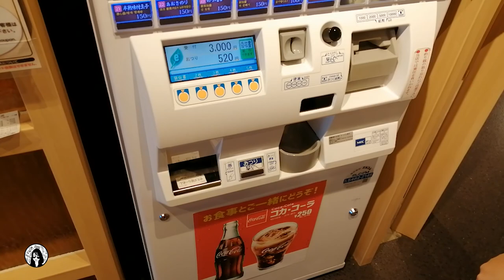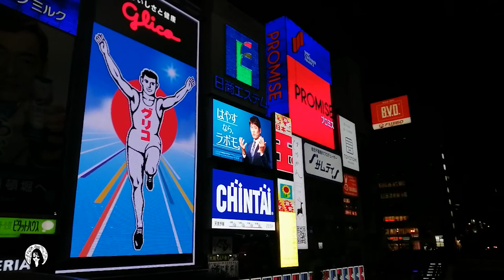VLOG 13 | Missing Japan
Sharing random clips from my previous trip to Japan.

My WIM

Creek whistle by Steve Adams
Space Navigator by Sarah, The Illstrumentalist
Lucid Dreamer by Spazz Cardigan
Playdaye by The Great North Sound Society
City Blocks by TrackTribe